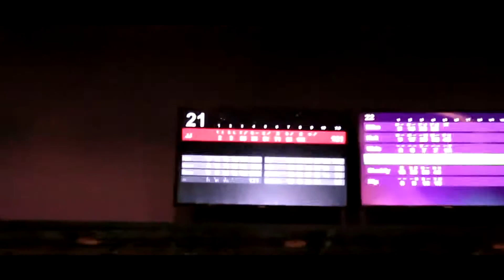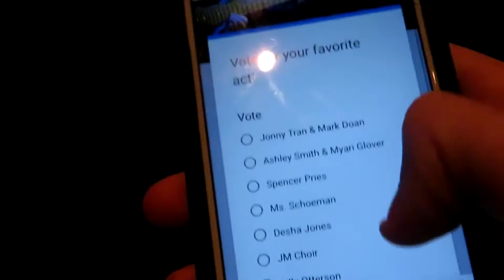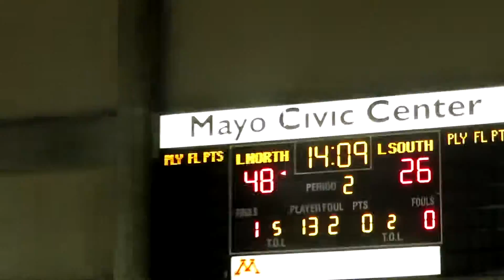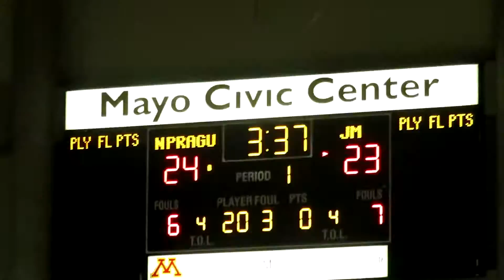HE THINKS HE CAN BOWL!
In this vlog i go bowling with my football team and we pull a little prank on Jared. Then I watch the JM talent show and get a good kick out of the performers, and then I went to 2 basketball game this week and our team is going to the championship to go to state.
New highlight video for the basketball game dropping sometime this week!

~~~SOCIAL MEDIAS~~~
ME:

PLEASE SHARE TO YOUR FRIENDS AND FAMILY! IT MEANS